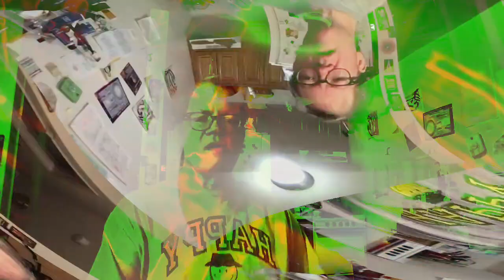[EPILEPSY WARNING] Movie 23 03 23 17h59m57s *Photosensitivity Warning*